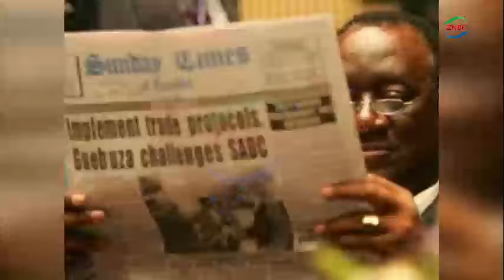SHIKAPWASHA A TRIBUTE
A look at the life of former member of Parliament for Keembe, former Minister of Information and former ZAF Commander LT Gen Ronnie Shikapwasha.